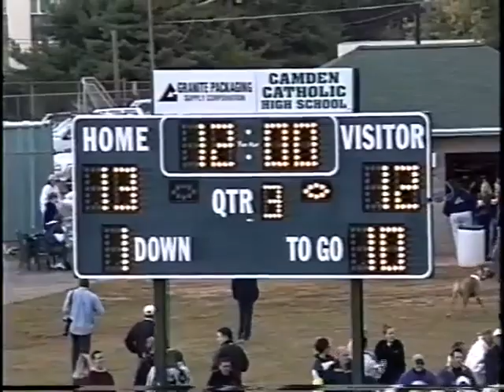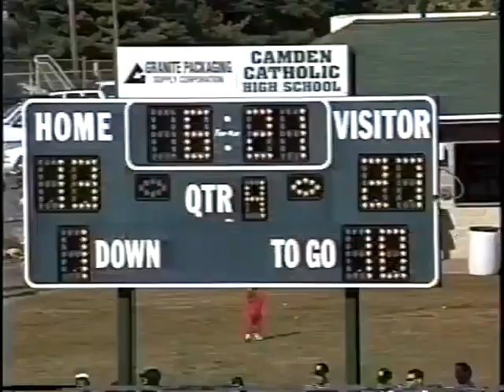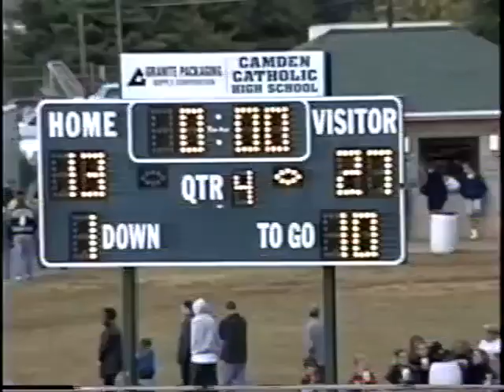Eastern Vikings vs. Camden Catholic Fighting Irish (10/23/99: Game 6 '99 season)